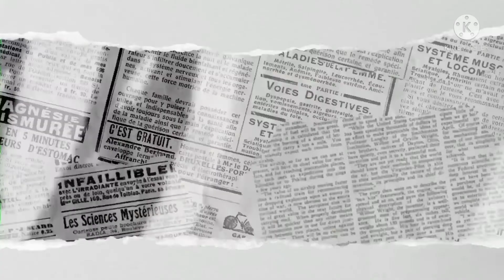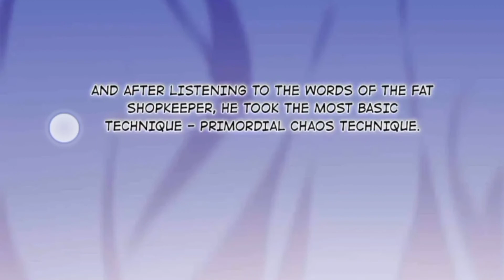yuan Long episode ||14-15|| ( This is white Suger,or you can eat )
Hello Friends!
I hope All Friends is Fine.
Today a New Chapter Yung Long BL Manga it's amazing story (this is white Suger you can eat this ). Now enjoy Today Chapter Yung Long 💗